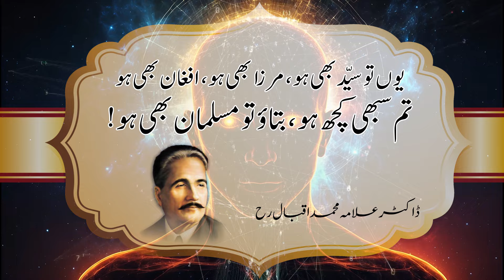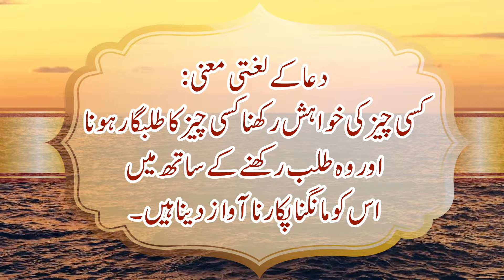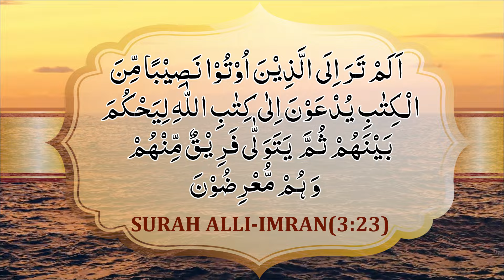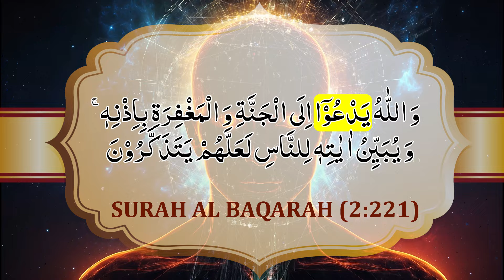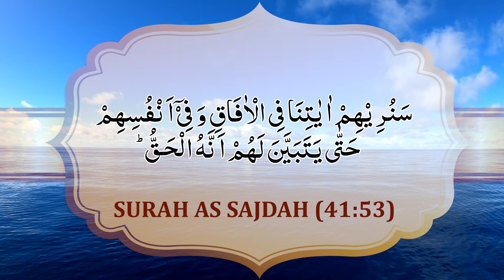Quran se Dua Mangney ka Sahi Tareeqa | دعا مانگنے کا درست طریقہ قران مجید سے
"In this video, we delve into the true essence of 'Dua' and its misunderstood facets. Often reduced to mere recitations, Dua holds a profound place in Islam as a direct communication between the believer and the Creator. Discover the real purpose and transformative power of Dua when understood and practiced with sincerity and consciousness. Let's uncover the spiritual dimensions that elevate Dua beyond routine to a meaningful spiritual journey.